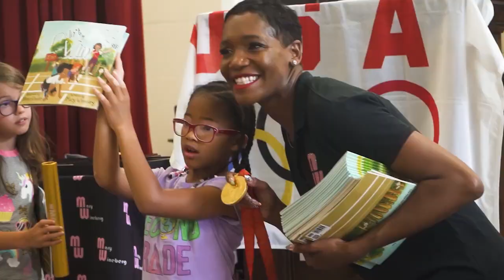Summer Experience's Urban Agriculture Pathway